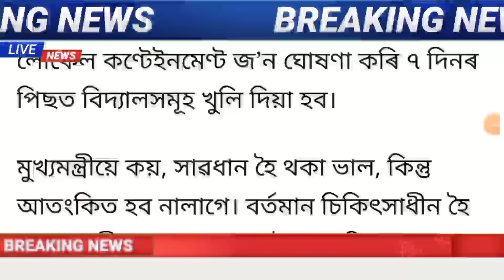1st February New SOP for Assam || Assam Sarwasati Puja SOP || Again Assam School College Open SOP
1st February New SOP for Assam || Assam Sarwasati Puja SOP || Again Assam School College Open SOP